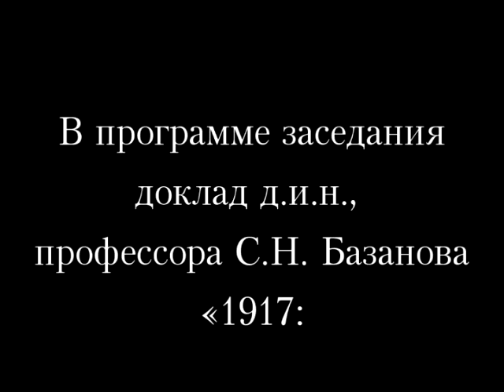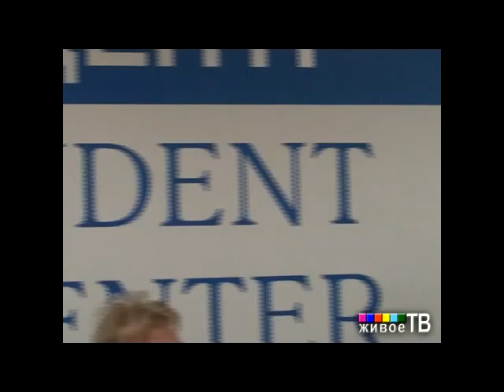GDK_32_3zs_1ch.wmv